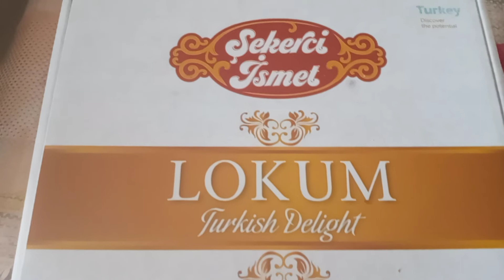TUrkish Delight .Lokum. yummy turkey. ...ofws turkey